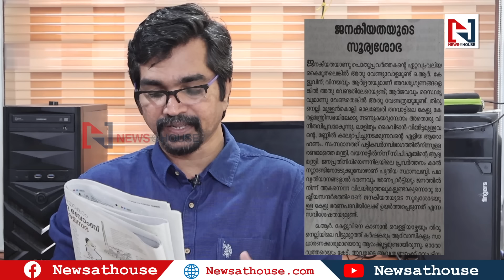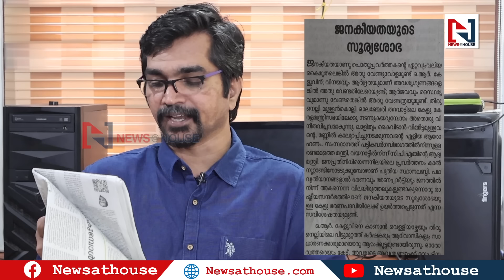'സുരേഷ്‌ഗോപിമാര്‍ക്ക് വില്ലനാകാനുള്ളവരല്ല രാധാകൃഷ്ണന്മാര്‍' | suresh gop|o r kelu|k radhakrishnan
സുരേഷ്‌ഗോപിയെ നായകനും രാധാകൃഷ്ണനെ വില്ലുമാക്കി തൃശൂര്‍ പൂരത്തെ ചിത്രീകരിച്ചപ്പോള്‍ എവിടെ പോയി എന്നതാണ് ഉയരുന്ന മറുചോദ്യം; തിരുത്തലില്‍ സിപിഎമ്മിന്റെ പ്രാക്ടിക്കല്‍ പൊളിറ്റിക്‌സിങ്ങനെ